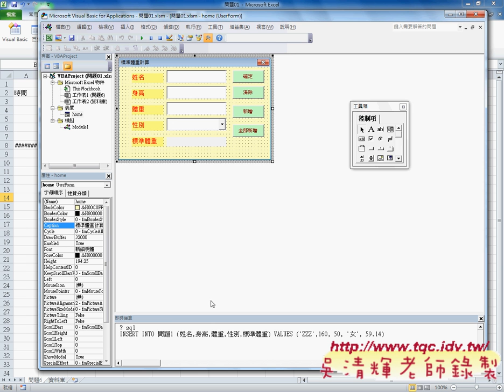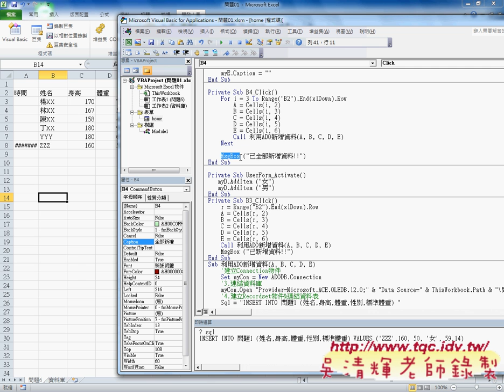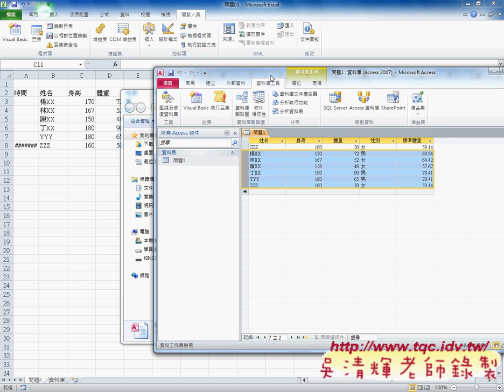08 如何全部新增到資料庫與刪除EXCEL辦公室自動化 吳老師2